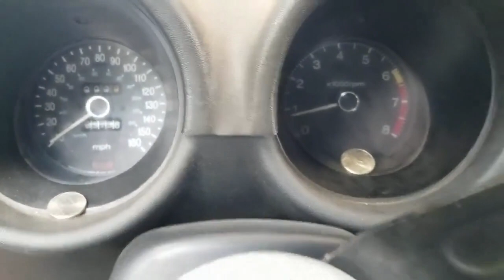VCC/39V35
1978 DATSUN 280Z